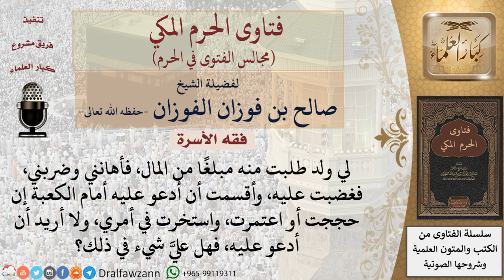ما حكم من حلف على أمر، ثم تبين له الخير في غيره ؟ فتاوى الفوزان